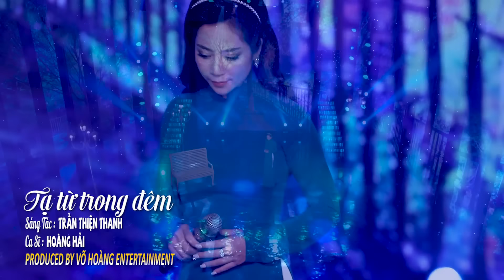HOÀNG HẢI 2023 - Liên Khúc Bolero Trữ Tình Mới Nhất 2023 Nghe Là Nghiện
Mix & master : Võ Hoàng Studio
Produced by Võ Hoàng Entertainment

Nhịp Cầu Bolero là kênh âm nhạc với những sản phẩm chất lượng của những ca sĩ thuộc dòng nhạc trữ tình dân ca đang được yêu thích nhất hiện nay như : Thiên Quang, Quỳnh Trang, Phương Anh, Hoàng Hải, Hồ Phương Liên, Thúy Huyền...  cùng nhiều giọng hát trẻ đầy triển vọng khác.